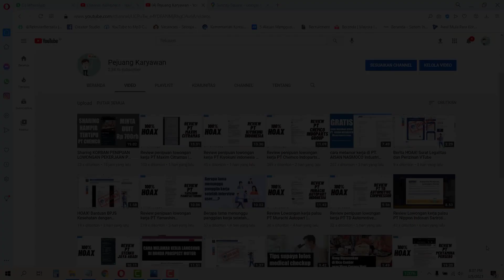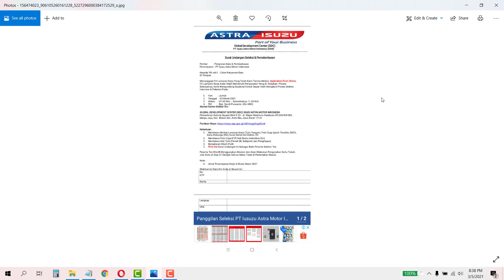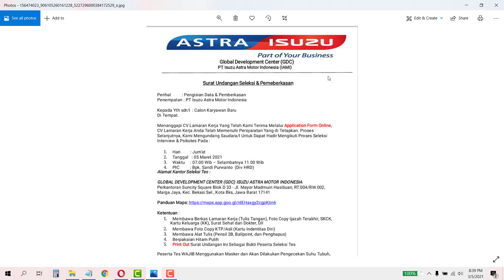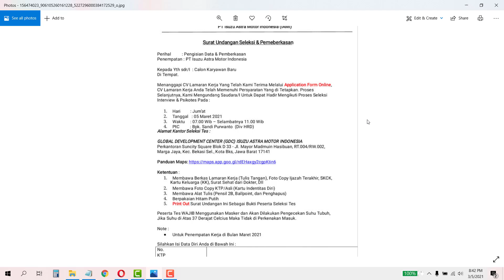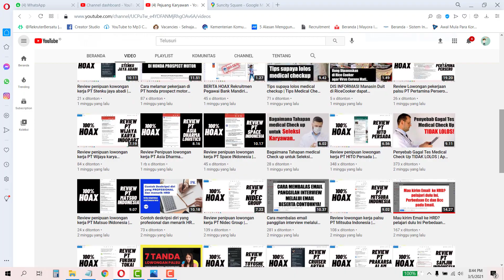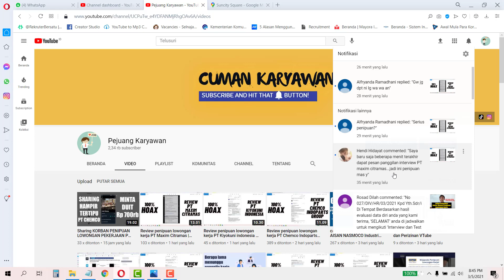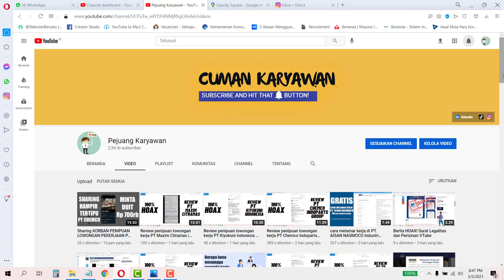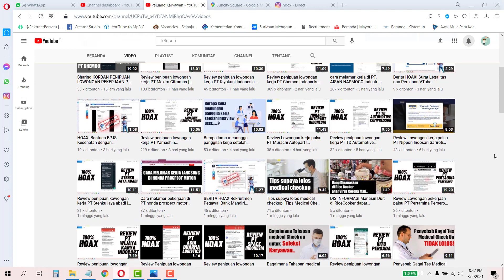Review Undangan Interview PT astra Isuzu motor indoensia | Perkantoran Suncity Square blok D 33.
Alamat : Perkantoran Suncity Square blok D 33, Jln Mayor Madmuin hasibuan RT004/ RW 002, margajaya, Bekasi Selatan. Review Undangan Interview PT astra Isuzu motor indoensia

gaji pt isuzu astra motor indonesia,
pt isuzu astra motor indonesia karawang,
isuzu truck,
pt isuzu astra motor indonesia bukajobs,
logo astra isuzu,
isuzu indonesia price list,
isuzu career,
isuzu jakarta,